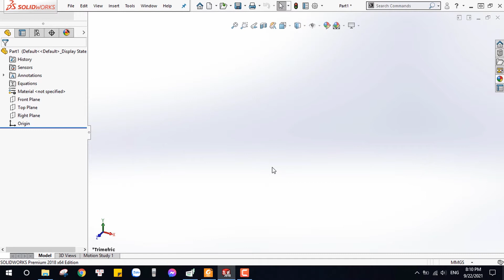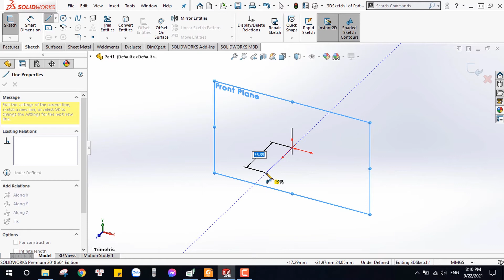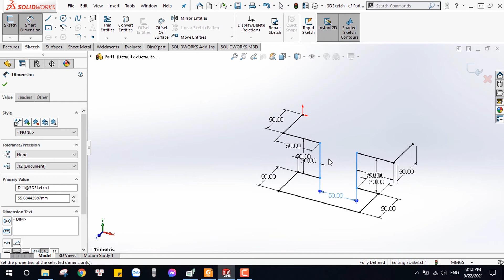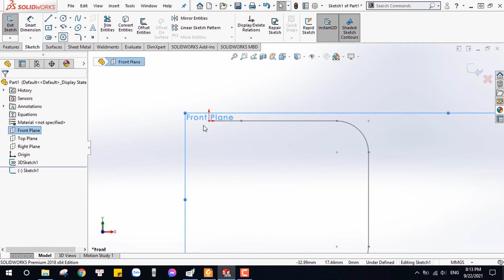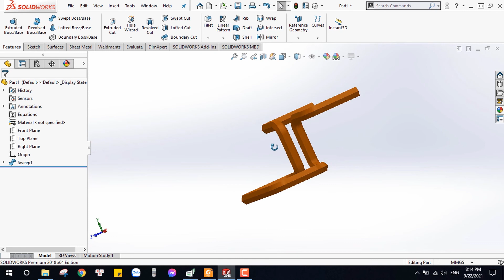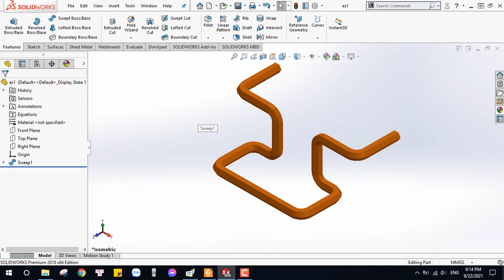Sweep with 3D sketch - Solidworks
Sweep with 3D sketch
Sử dụng Solidworks cho phép bạn tạo bản phác thảo 3D. Một bản phác thảo 3D bao gồm nhiều đường thẳng và cung tròn và đường cong. Bạn có thể sử dụng bản phác thảo 3D làm đường dẫn, đường cong dẫn hướng cho lệnh sweep, đường tâm cho lệnh loft hoặc làm một đường dẫn để vẽ đường ống.
Tài liệu tham khảo: Solidworks 2013 - part 2 - Advanced Techniques